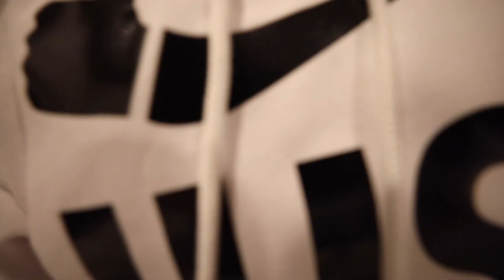I Caught her at the Movies.... | Bad Boys #3 Review | VLOG | *must watch*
A full review of the movies Bad Boys 3.